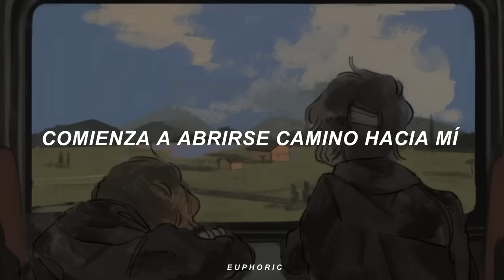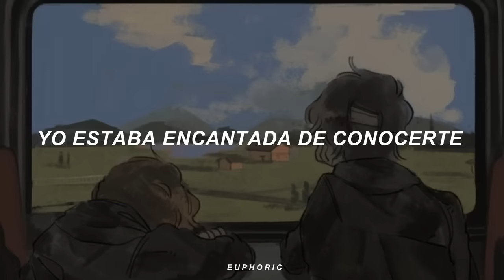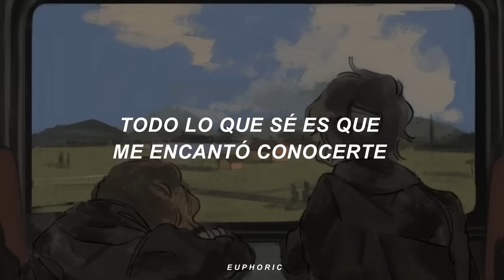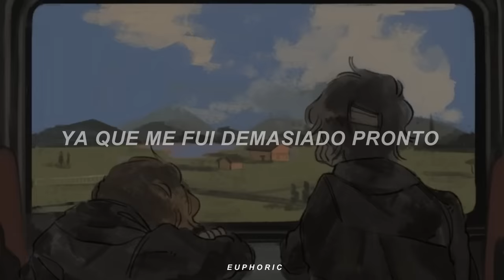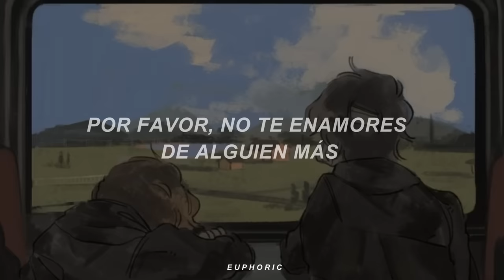no necesito terapia, necesito escuchar esta canción a todo volumen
❝ por favor, no te enamores de alguien más ❞

📥 Promociones: @euphxric.subs en ig

⇝ Enchanted - Taylor Swift / Sub. Español
⇝ Enchanted - Taylor Swift / Español
⇝ Enchanted - Taylor Swift / Subtitulado
⇝ Enchanted - Taylor Swift / Letra
⇝ Enchanted - Taylor Swift / Traducida al Español

All I can say is it was
Enchanting to meet you

Counter all your quick remarks like
Passing notes in secrecy

And it was
All I can say is I was
Enchanted to meet you

2 AM, who do you love?

Wishing you were at my door, I'd
Open up and you would say

All I know is I was

🌵Tags🌵
letra, subtitulada al español, traducida al español, traducción, subtítulos, subtitulado, recomendados, euphoric.

｀、☁ヽ｀ᵍʳᵃᶜⁱᵃˢ ᵖᵒʳ ᵗᵒᵈᵒ, ⁱˡᵒᵛⁱᵘ  ☂˚｡ヽ｀、ヽ、☁ヽ｀